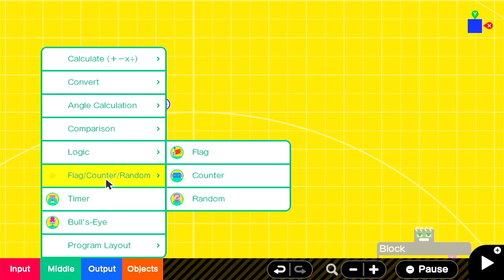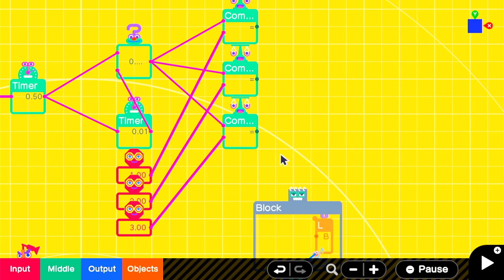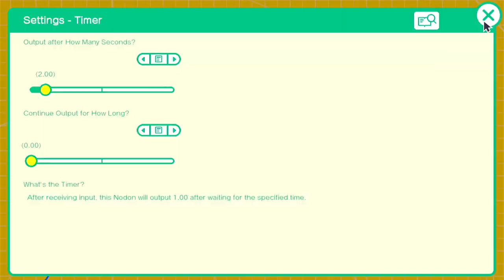Let's Create a Random Action AI in Game Builder Garage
Today we're going to create a randomizing AI brain that can help you add some randomness to your GBG games. We'll cover two different kinds of engines today.

The first is an instant random engine that outputs a number for a single frame so your character can determine what action to take.

The second is a constant output random value generator for when you want the random value to be sustained. This could be good for sending or converting a constant signal like for walking or running a timer for example.

I know this is really simple altogether but I think you can add some interesting random elements to games.

If you have any suggestions on features like this or things from other games that could be recreated in GBG let me know!
I miss everyone in the community, and I'm planning to get back into making videos, not just GBG but anything!

Timestamp Chapters
0:00 Intro and Project
0:32 Creating Single Action Randomizer
4:00 Creating Constant Randomizer
5:00 It's Been A While
5:16 End Screen

Game: Game Builder Garage

Genre: Programming Game
Platforms: Nintendo Switch
Developer: Nintendo
Publisher: Nintendo
Release Year: 2021